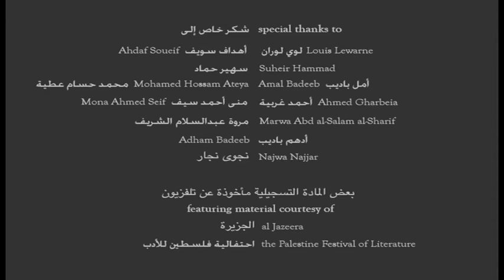When I Stretch Forth Mine Hand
Using extracts of Suheir Hammad's Gaza Suite, this film is an attempt at exploring the personal and political tensions borne of Egypt's role in Israel's assault on Gaza - and its wider relationship with Israel and Palestine.

Part of 'Gaza Winter,' a collective of films commissioned by Najwa Najjar.

Official Selection
Ankara | Athens | Arizona Underground | Boston Palestine | Corto Del Med | Detmold | Euroshorts | Karachi | Naoussa | Sydney Fringe | London Palestine | Zero NYC & LA.